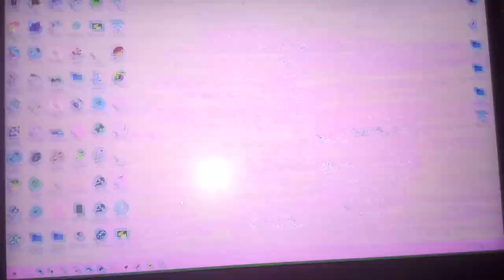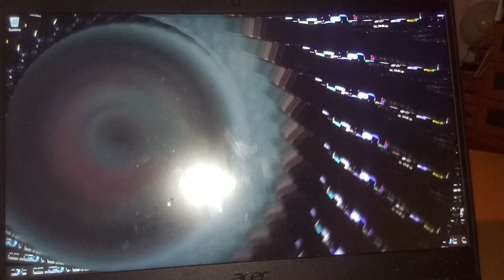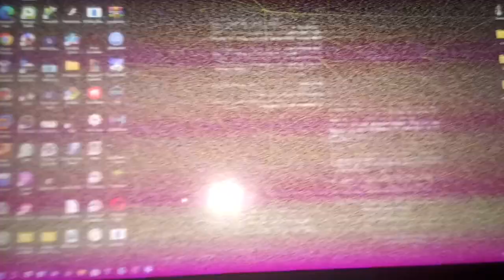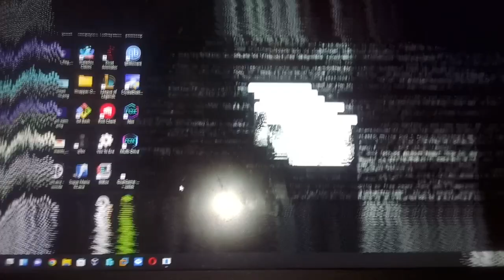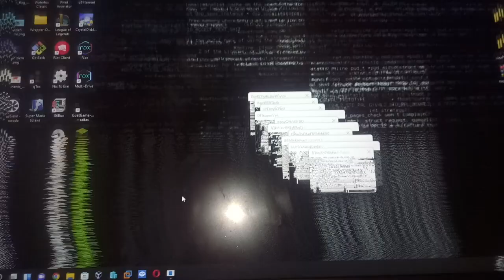hydrogen0.25.exe (harmless) on real pc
harmless version of hydrogen.exe on my main pc